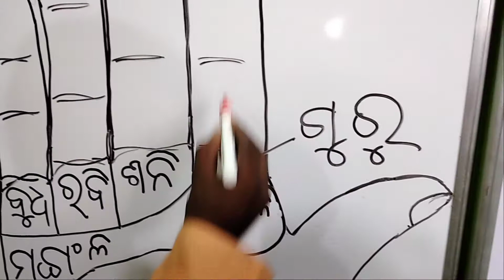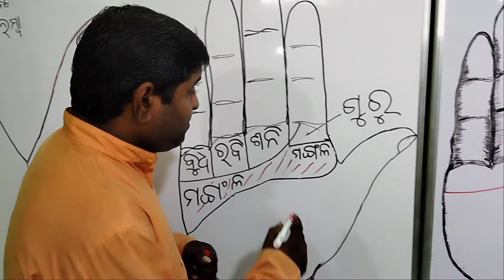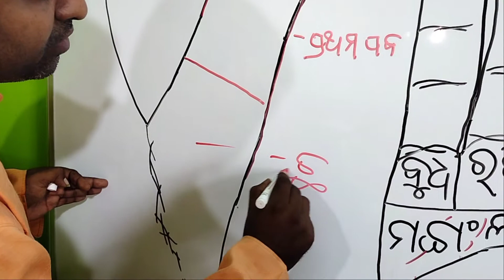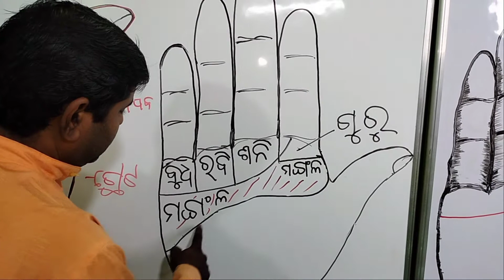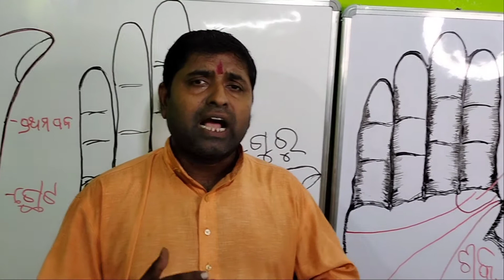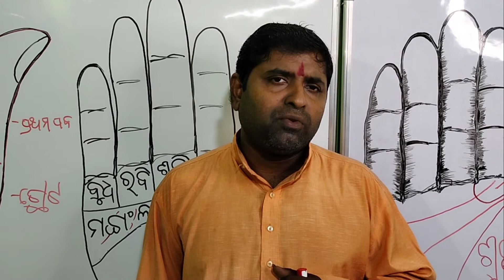odia hastarekha, hastarekha odia, palmistry odia , odia hata rekha , courage sign in palmistry,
video about courage sign in palmistry, odia palmistry ,hastarekha odia samudrik vidya, palmistry odia,
my
graha manka khetra-
hata rekha-